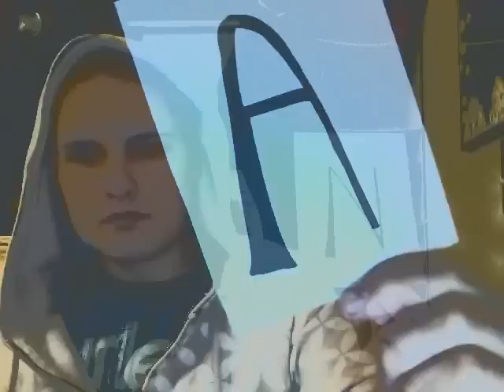Rant: Sickness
Being sick is getting old and super annoying, it's happened too much this year with influenza, H1N1, and other yearly colds.  Boo, getting sick.

**I do not own the rights to any music played during my video, I have no intent to copyright or steal anything from either the writer, performer, or company once so ever**